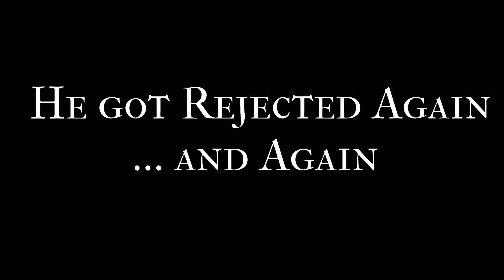RE:FASHION | Legends of Heilmwater | OFFICIAL TRAILER | Webtoon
Romance Drama
RE:FASHION. GOT FASHIONABLE AFTER GETTING REJECTED
I GOT FASHION SENSE AFTER GETTING REJECTED A short self improvement and empowerment story. Story follows our protagonist on his self improvement journey after getting rejected. After becoming fashionable will he find love? Updates Every Sunday

Fantasy Romance
Legends of Heilmwater

This is a story of a fierce princess who lost their family,their home,their kingdom,everything to war.Now with no place to stay and no food to eat, they must battle unfavorable odds and fight for what was taken from them. Will they be able to get their kingdom back?Legends of Heilmwater a LGC Story set on planet 'Heilmwater' with two suns and two moons in Andromeda Galaxy.If you like elves, catboys, thighs, magic, romance, medieval, steampunk, and sci-fi then this is the perfect series for you